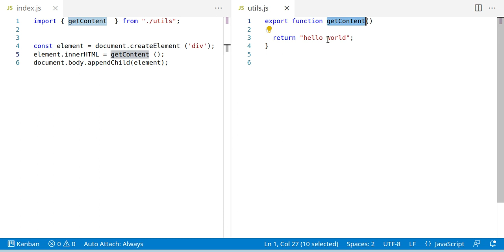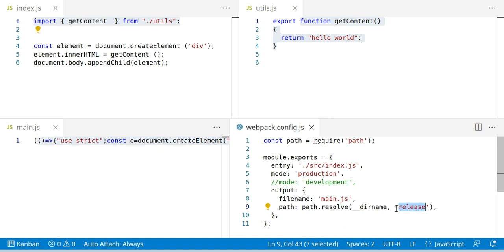Was ist Webpack? (Schnell und einfach)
Was ich im Video beschreibe ist nur der "Anfang".

Man kann auch Bilder, CSS Dateien, ... importieren.

Q: Warum will man Bilder importieren?
A: Um die Abhängigkeit explizit zu machen. Dadurch kann es nicht mehr passieren, dass man ein Projekt ausliefert in dem das Bild fehlt.